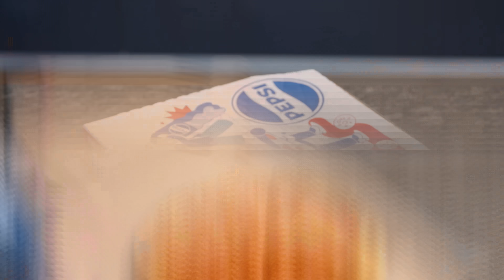Recreando TODO el menú de DOMINO'S PIZZA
¿Me quedó mejor?

Compra todos mis productos aquí!!